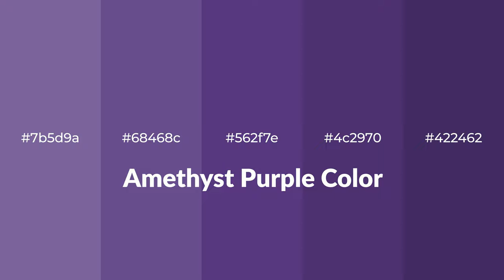Shades & Tints of Amethyst Purple color 562f7e A Warm Violet color 4c2970 #422462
Shades of Amethyst Purple color 562f7e Warm Shades of Amethyst Purple color with Violet hue for your project!

Shades
Hex 4c2970

Tints
Hex 68468c